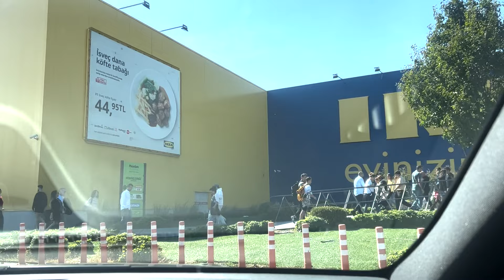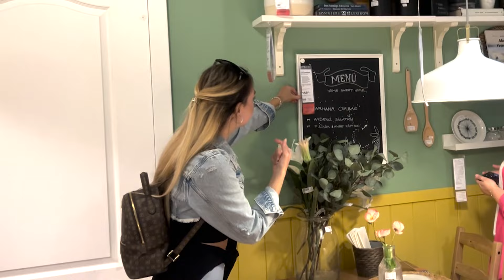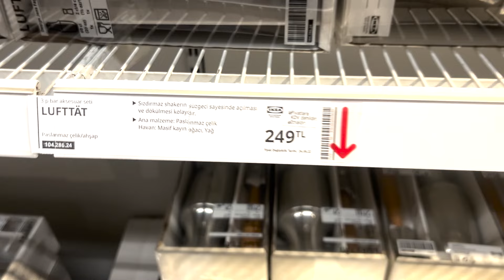IKEA VLOG | En Büyük IKEA 30 Bin m2 | Eğlenceli IKEA Turu | @asenaapaydinn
Bu videomuzda İstanbul Anadolu Yakası'nın en büyük IKEA'sı olan Ümraniye'deki mağazasını gezdik.